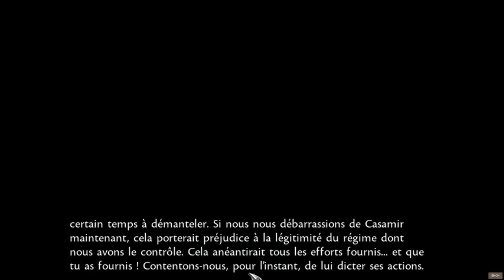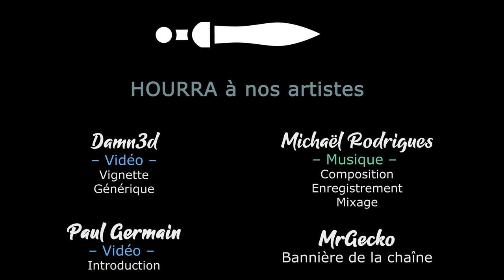SYMPHONY OF WAR - LEGENDS - Ep16 - Diana progresse [FR]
- Ardarin
- Broudaff
- Mallevin
- Mangazore
- Zmoi6